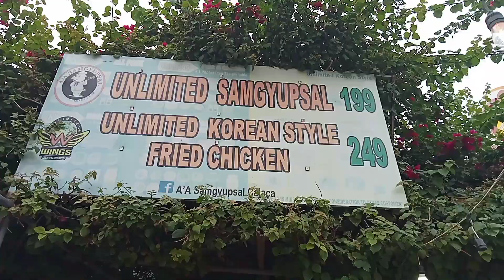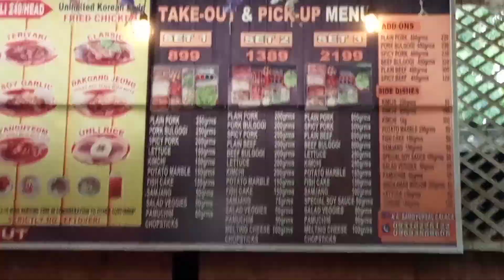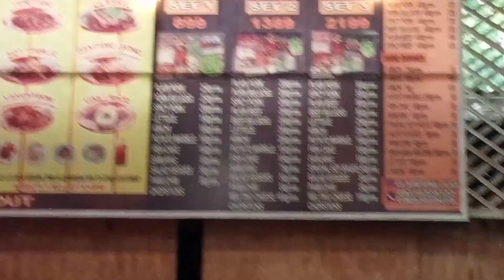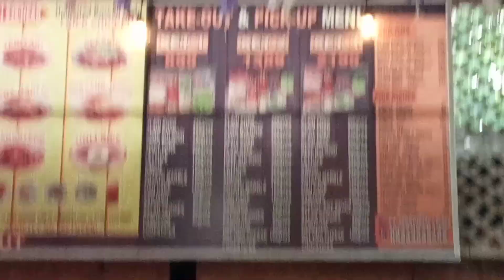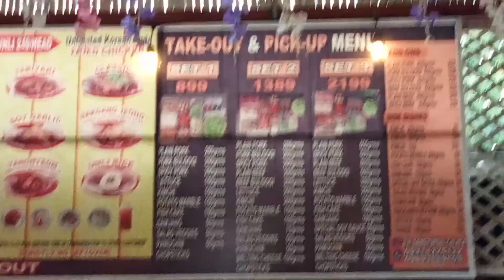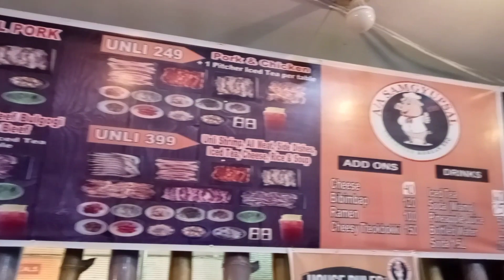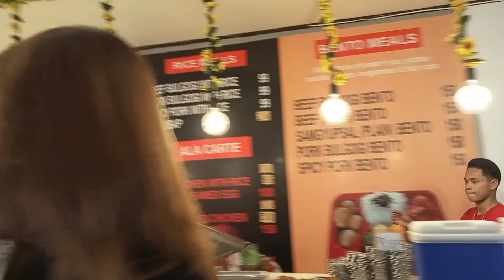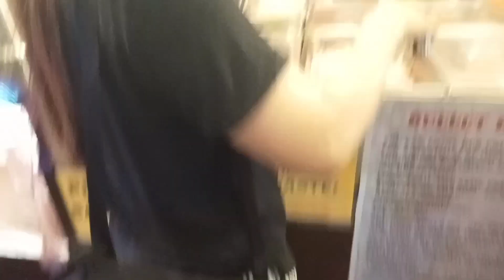Samgyupsal despidida with my best friends | Maria Fatima Dacullo